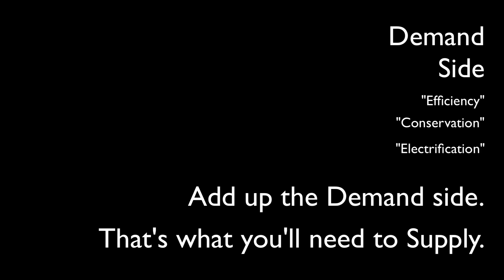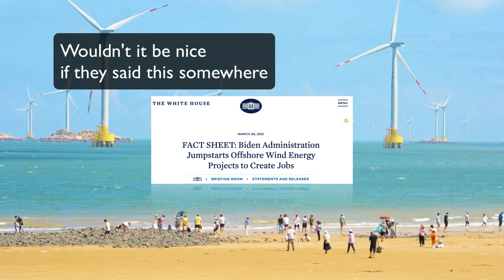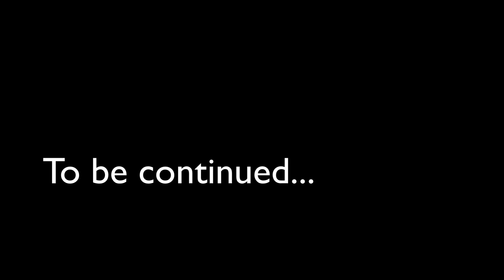Ep1.16 US 30GW x 2030 offshore wind goal. Ambitious?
In which we take a look at the Biden Admin Offshore Wind Fact Sheet/Announcement and apply the GWnp and GWyr concepts.

Here's the link to the White House Wind Fact Sheet to check it out for yourself

And here's a link to where we get the "USA needs from 1000 to 2000 GWyr delivered", except their estimate is 1500 to 2000. I'm in denial that it's that high. But that's a job for the ClimateEndgameDataReconciliation project! - just use search term "2,000 Gigawatts" and it will take you to the quote.